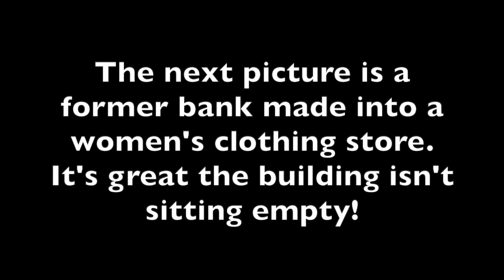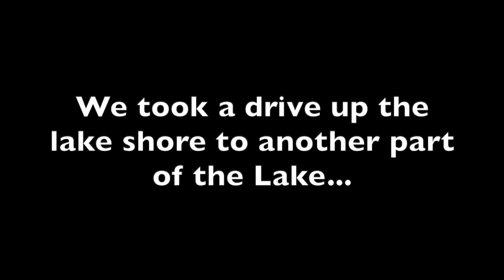Yr 5: RV life Ashland, WI Mural Capital and artistic tunnel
The only time we visited Ashland, WI was in the rain and we were there a brief time.  So we went back to meet family members there and stayed a little longer to explore the downtown and Lake Superior. Ashland is the Mural Capital of Wisconsin and discovered another artistic treasure that goes under a highway.

FREE APP for free camping:  freecampsites.net

FILMED WITH: Samsung S22 Android smartphone